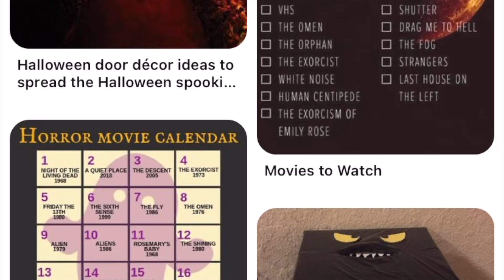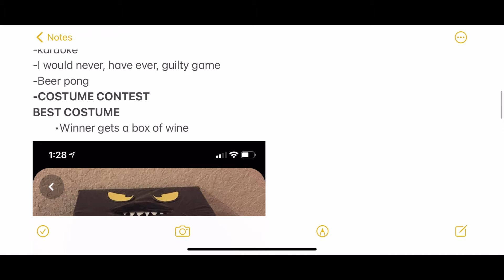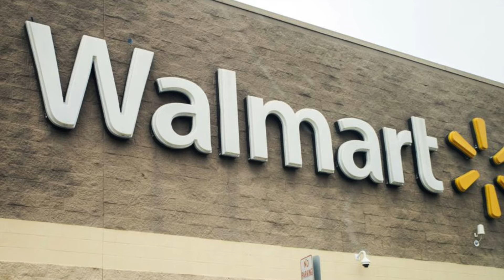Halloween Tricks & Tips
I love a reason to play dress up and to do a lil 'Arts & Craft' projects; and Halloween is a great time to start.  Tune in to see how I prep for Our First Halloween Party.

Spotlight Curator: Reneka Moore